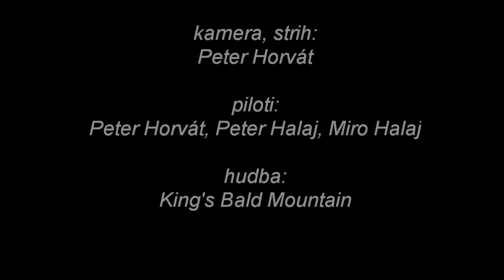20140418 Príslop Aréna Chrbát